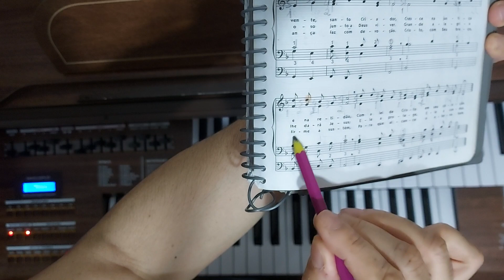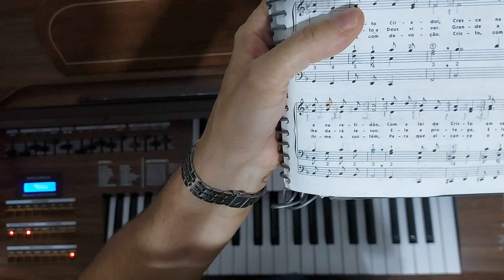Hino 468 vel. 63 com contagem para organistas.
Velocidade mínima 63 bpm